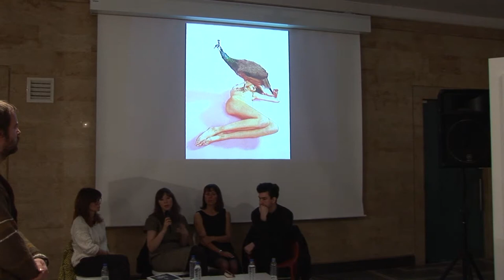Ryan Mcginley Exhibition Talk Part 3